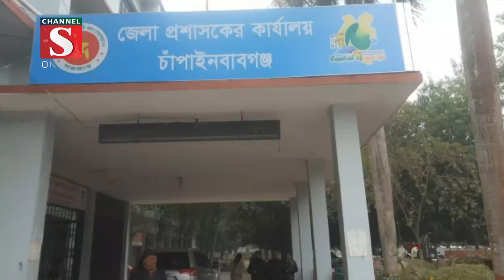যথাযোগ্য মর্যাদায় চাঁপাইনবাবগঞ্জে ঐতিহাসিক ৭মার্চ উদযাপন | Channel S News | Channel S 2023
যথাযোগ্য মর্যাদায় চাঁপাইনবাবগঞ্জে ঐতিহাসিক ৭মার্চ উদযাপন করা হয়েছে। দিবসটি উপলক্ষে মঙ্গলবার সকালে স্থানীয় আব্দুল মান্নান সেন্টু মার্কেটের.

1: News :
2: Entertainment News :
3: Sports News :